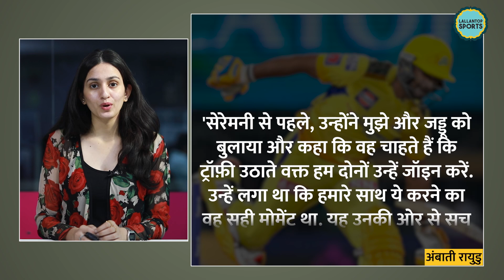Dhoni Captaincy की ऐसी तारीफ, इस प्लेयर के साथ कमाल कर दिया| IPL2023|CSK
Mahendra Singh Dhoni. He is a terrific captain. And in this kind of captaincy, CSK has won another, their 5th IPL title. And in this final against GT, MS Dhoni’s team player Ambati Rayudu has also retired. Now, commentator Aakash Chopra has talked about Ambati Rayudu, his career and how brilliantly he ended it with a trophy in his hand. Not many are able to do this. Aakash also gave some of the credit to MS Dhoni.